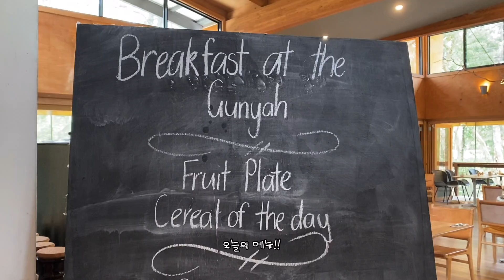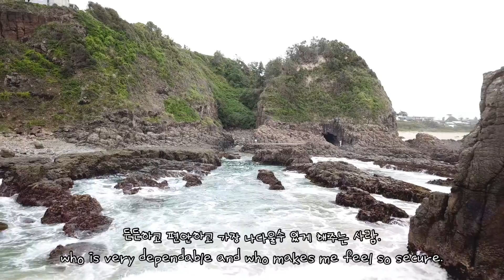#26.시드니브이로그 Eng| 남편과 저비스베이로 생일여행2, 부부대화, 깜짝파티/ Jervis Bay, Birthday trip, Paperbark Camp, Glamping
우리의 첫 글램핑!!
3코스 저녁식사와 우리 부부의 피드백 시간!!
그리고 깜짝 생일파티,
빔으로 영화보기... 등 짧은 시간동안에
알차게 보내는데...